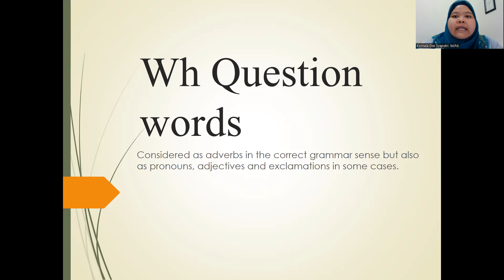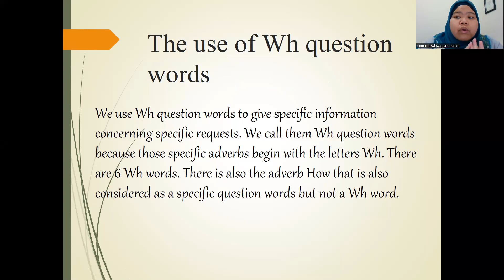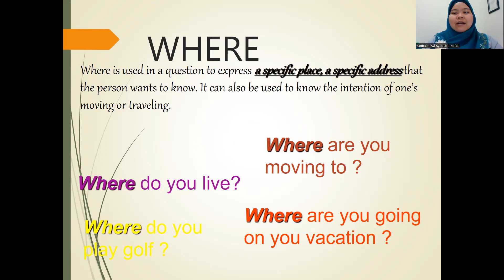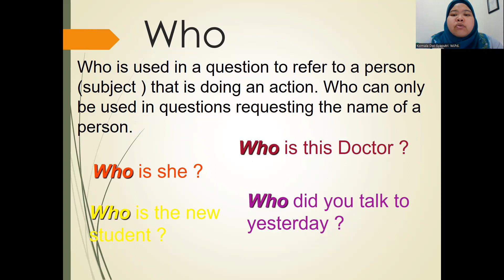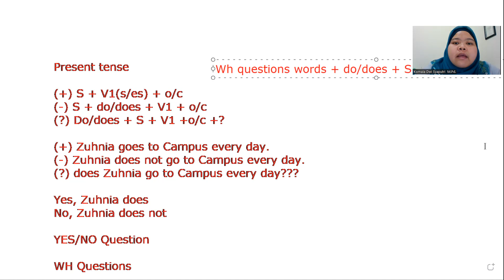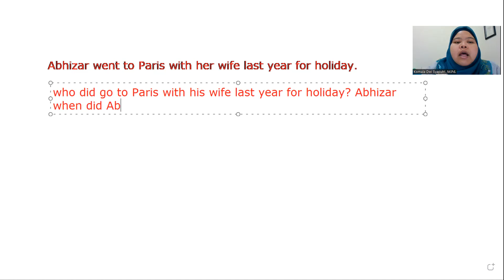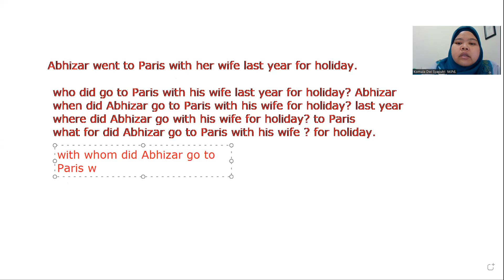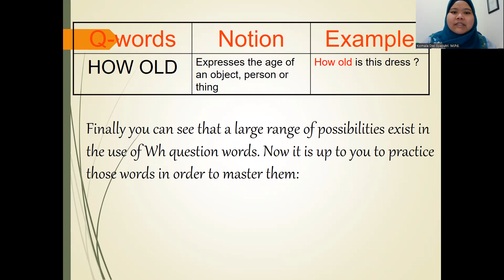Bahasa Inggris Dasar - General English - WH Questions Words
Here is the explanation about WH Questions Words